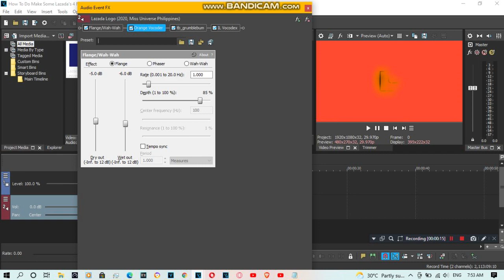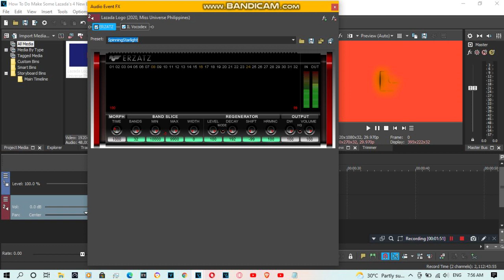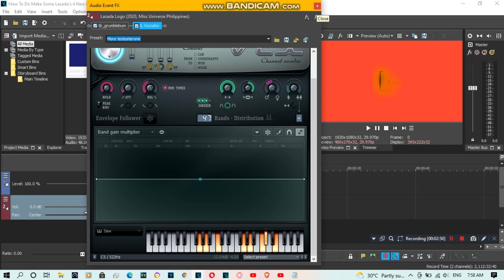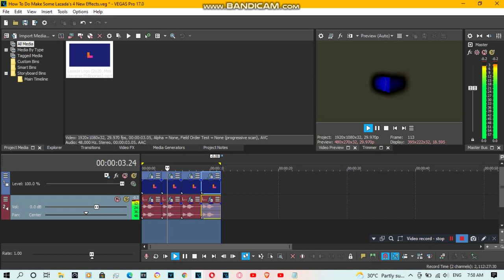{REQUESTED} How To Do Make Some 4 Lazada's New Effects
Requested by: ETF2004, FIYVM, LSF2021, MF17, MHILE993, MSELM510, NBKC2022, SHEM6970, TJOVE4652NDC, TMGJAAVE8783, TRMLE2022 and TWFSMD9854.

List of How To Make That New Effects:

0:00 - IncendiaryLazadaTube
0:37 - LazadaStarcrystals
1:24 - SpinningLazadaStarlight
2:11 - WetLazadaLux